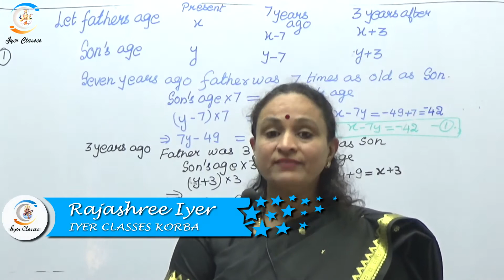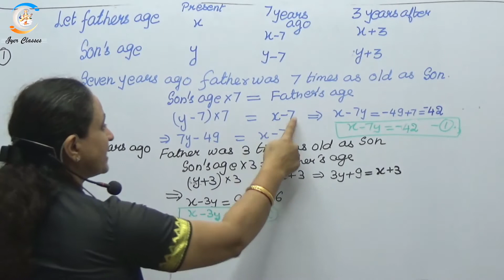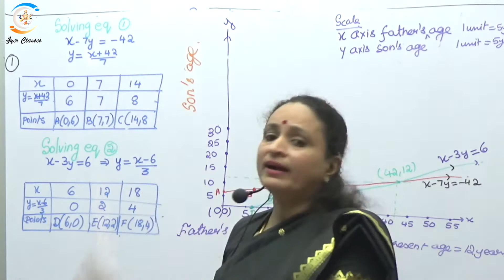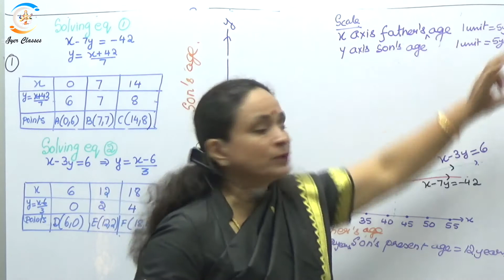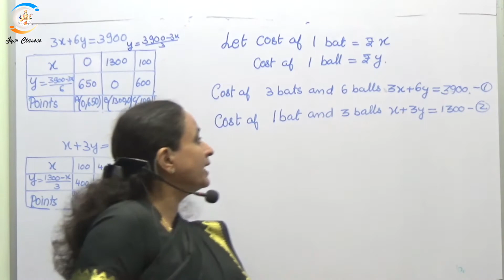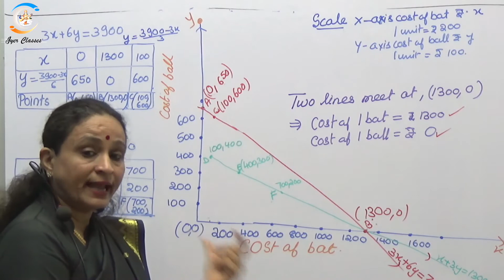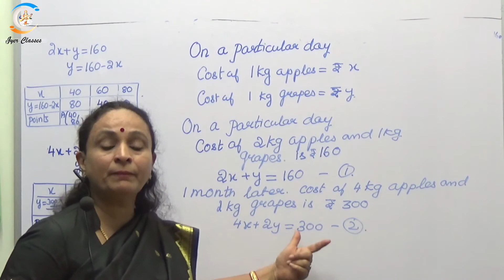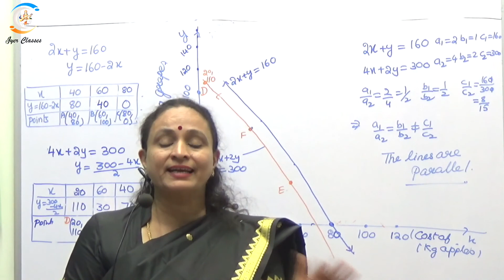Exercise 3.1 || Pair Of Linear Equation In Two Variables || Class 10 || NCERT